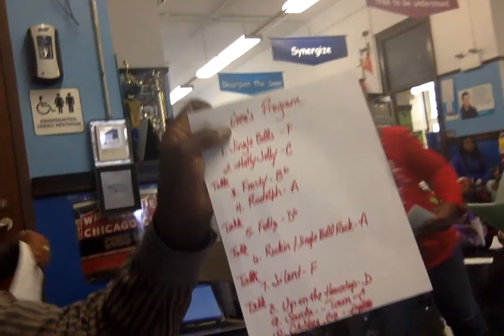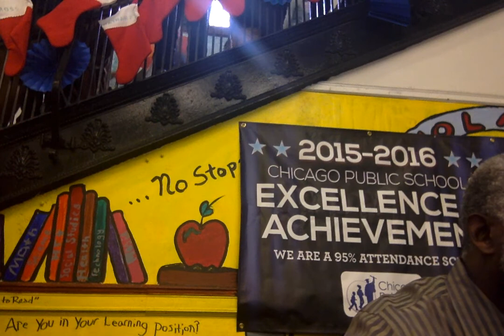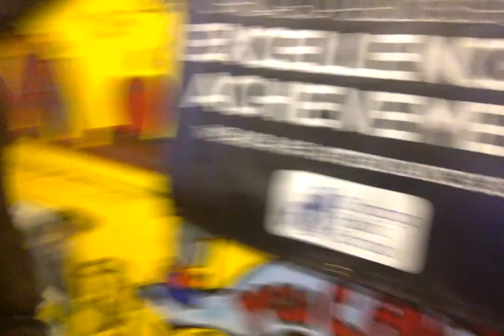Poe Classical Sings Christmas!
The Amazing Annual All School Christmas Singalong at Poe Classical School, Chicago, IL.